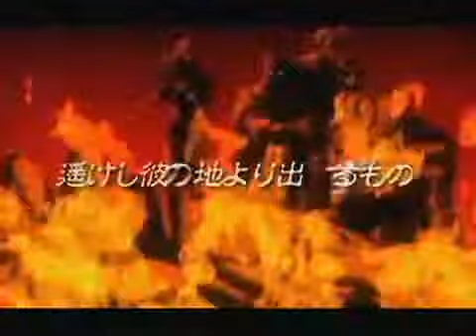- King Of Fighters XI - (Trailer 2)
Actualmente se habla mucho del KOF XII, y es obvio el porque.
Pero, este juego nos ha dado muchas horas de diversión, entonces subire algunos trailers para que no solo recordarlo, si no para que ustedes comparen lo que fue ``KOF XI´´ y lo que sera ``KOF XII´´